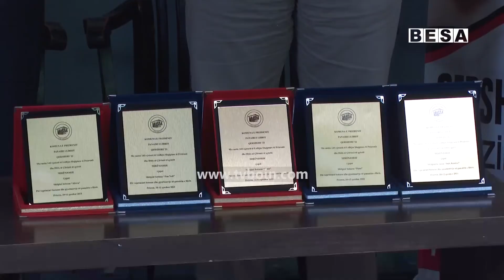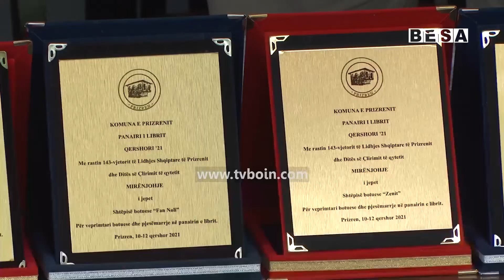AKTUAKLE - Panairi i librit në Prizren